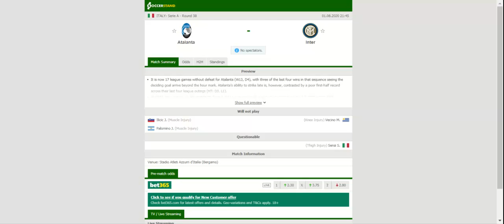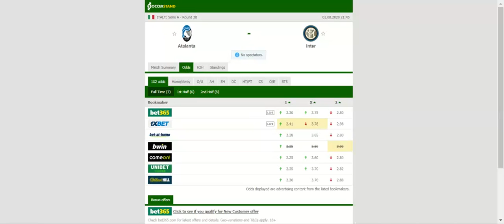ATALANTA VS INTER PREDICTION & BETTING TIPS - 01/08/2020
2021 college football predictions,
2019 college football predictions,
2020 ncaa football predictions,
nc state football predictions 2020,
2020 nebraska football predictions,
2020 uga football predictions,
10 football predictions 2020,
football songs,
football vines,
football skills,
football daily,
football games,
football khela,
football live,
football pump up,
football anime,
football analysis,
football asmr,
football agility drills,
football american,
football academy,
football anthem,
football boots,
football big hits,
football bloopers,
r/b football,
f c b football,
mattyb football,
s.a.b football,
football chants,